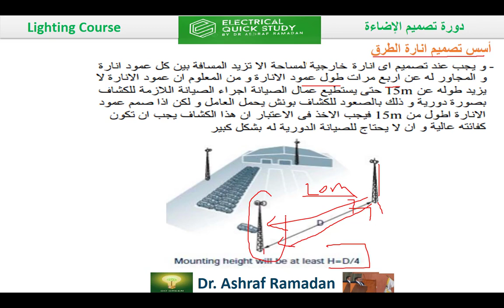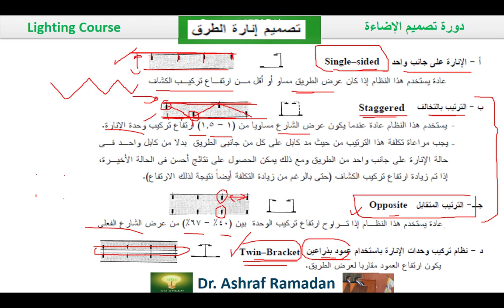دورة تصميم الإضاءة المحاضرة الثالثة عشر تصميم انارة الطرق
دورة تصميم الاضاءة - المحاضرة الثامنة

دورة تصميم الإضاءة    المحاضرة الحادية عشر      أجهزة الانارة العامة
دورة تصميم الإضاءة    المحاضرة الثانية عشر      نظم التحكم بالإنارة
تصميم انارة الطرق  دورة تصميم الإضاءة    المحاضرة الثالثة  عشر

Dimming system
Dimmers
Rotary dimmer
Slide dimmer
Remote control dimmer
EIB/ KONNEX
European installation bus
Smart building
Peer to peer protocol
جهاز تحكم لخفض الانارة بالضغط
المباني الذكية
مخفضات الانارة اليدوية

Time dependent
Demand dependent
Constant brightness
Motion sensors
Presence sensors
Emergency lighting
Remote control
IR- control
Dimming scenes control

الأجهزة الغاطسة في السقف الداون لايت
Downlight
كفاءة جهاز الانارة
L.O.R
Light output ratio
UGR
Dimming
DALI dimmable
زاوية الحجب
معامل الحد من الوهج
الكابح
المحول

       مقارنة مصباح الليد مع أنواع الانارة المختلفة
LED Lamp

مصباح الفلوريسنت
Fluorescent Lamp

مصابيح الهالوجين
Halogen Lamp

دورة تصميم الاضاءة - المحاضرة السابعة مصباح الميتال هاليد Metal halide Lamp
الفيض الضوئي

Luminous Flux
مستوي الانارة
Illuminance
الشدة الضوئية
Luminous Intensity
النصوع
Luminance
لومن
lumen
لكس
lux
كانديلا
candela
ارتفاع سطح العمل
انارة مباشرة
downlight
الاستطاعة الكهربائية
الفيض الضوئي
الشدة الضوئية
زاوية الحزمة الضوئية
عامل الانعكاس

التباين Contrast
  الوهج  Glare

▶ الاستفسار  عن اى معلومه 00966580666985